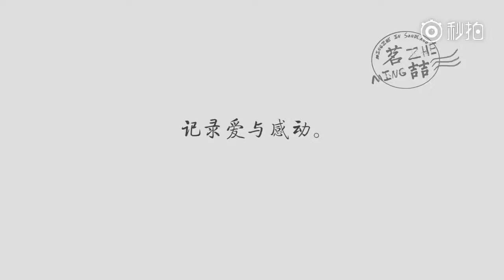[FMV] Thế Thì Đã Sao - Hứa Ngụy Châu Tranh Cát MV 171020